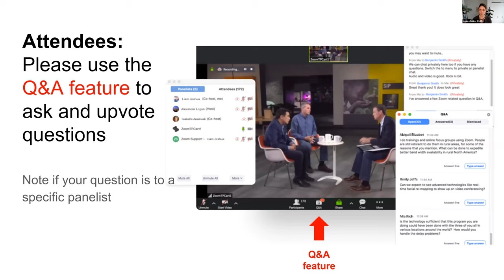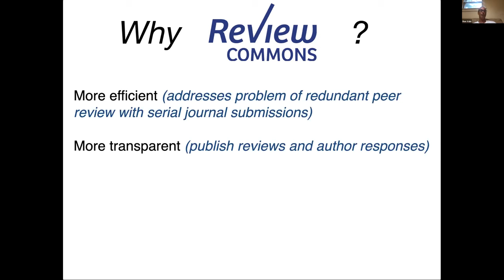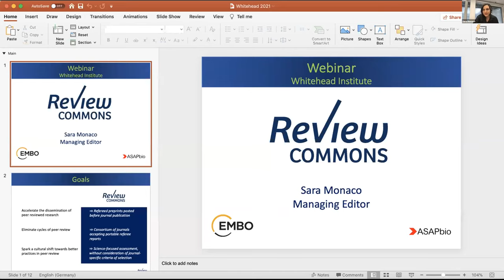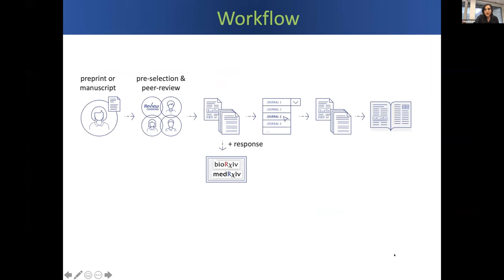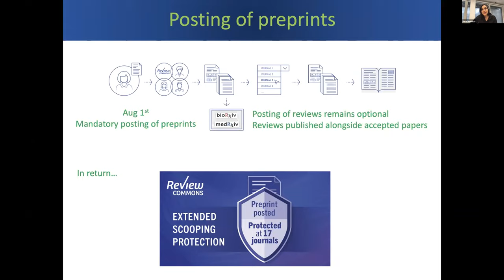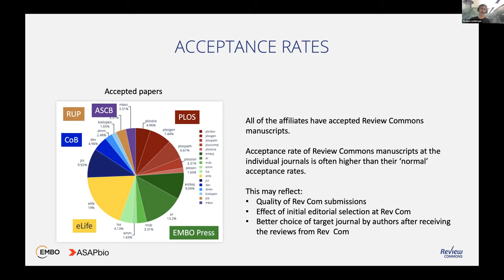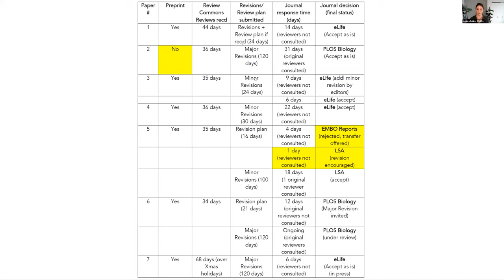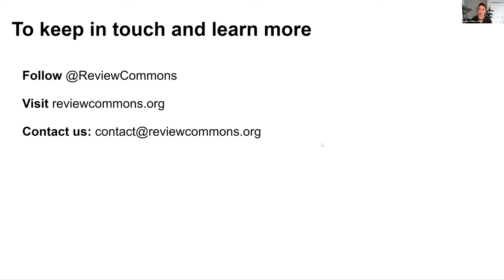Review Commons webinar - hosted by Whitehead PDA and ASAPbio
This webinar, hosted on July 9, 2021 in a collaboration between the Whitehead Institute Postdoc Association and ASAPbio, covers journal-independent peer review and why it’s needed, the inner workings of Review Commons, statistics about the service, and an open Q & A.

03:20 - Why Review Commons - Ron Vale (HHMI) and Maria Leptin (EMBO)
14:08 - The mechanics of Review Commons - Sara Monaco (EMBO)
24:00 - Evaluating Review Commons - Thomas Lemberger (EMBO)
31:57 - Author perspective - Harmit Malik (Fred Hutch)
39:06 - Open discussion and questions from the audience - Moderated by Danielle Tomasello